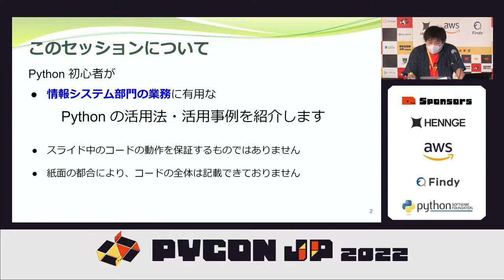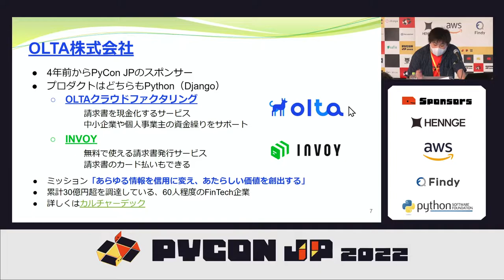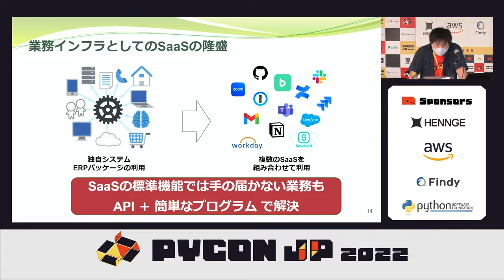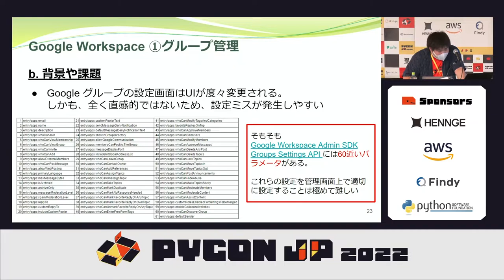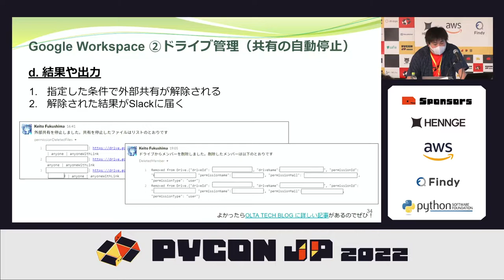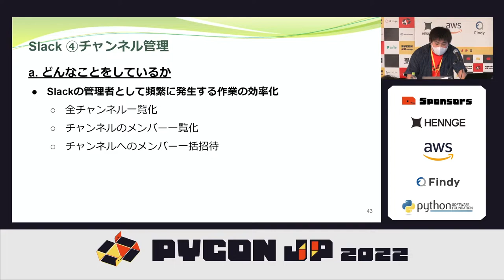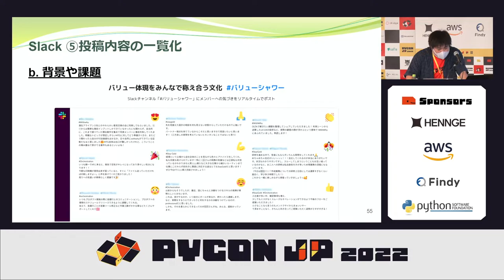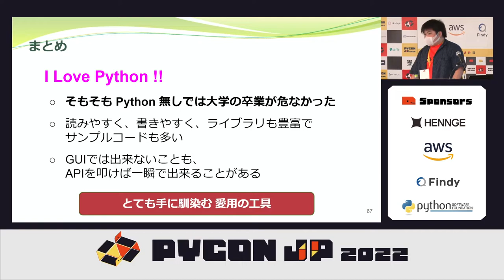[PyCon JP 2022] 情報システム部門の業務におけるPythonの活用 (Keito FUKUSHIMA)